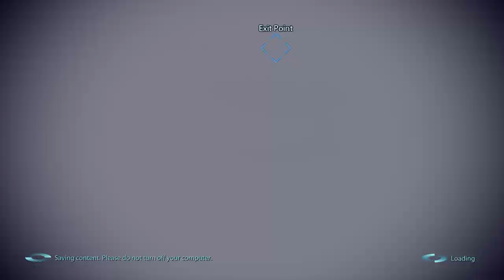Mass Effect 3 | Full Playthrough | Part 18 - Geth Fighter Squadrons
Full non commentary paragon playthrough of Mass Effect 3 from the Legendary Edition remake

3:05 - N7: Fuel Reactors
16:03 - Rannoch: Admiral Koris
45:28 - Rannoch: Geth Fighter Squadrons